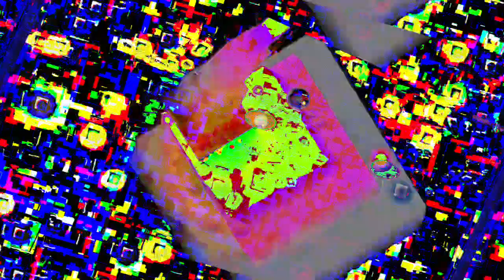[EPILEPSY WARNING] *Photosensitivity Warning* Movie 23 05 02 07h11m45s